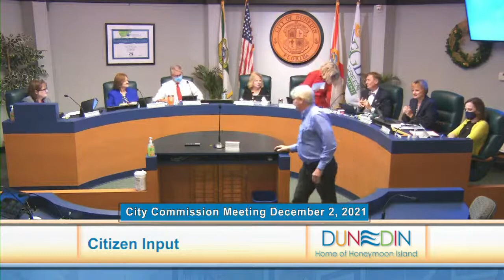Dunedin Commission Meeting 12.2.21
*Comments will not be addressed during this live meeting.  Please email the City Commission at